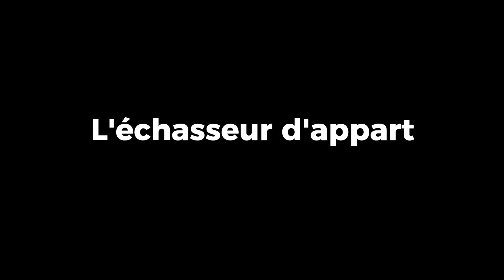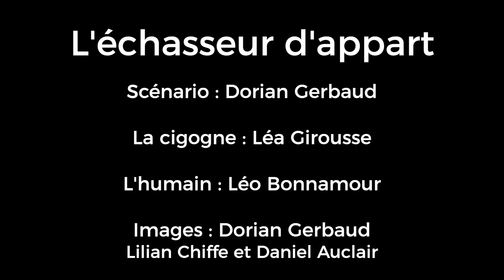L'échasseur d'appart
En déplacement à Strasbourg pour la cérémonie de remise des prix du concours Arte Reportage, la rédaction de Péron TV tombe nez à nez avec une cigogne. Ce film est le résultat de cette rencontre et de quelques blagues.